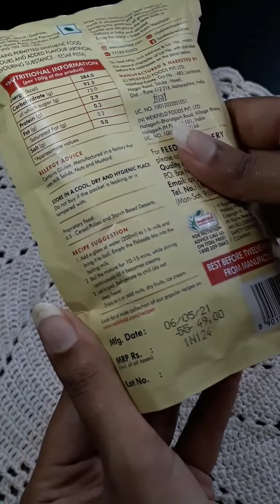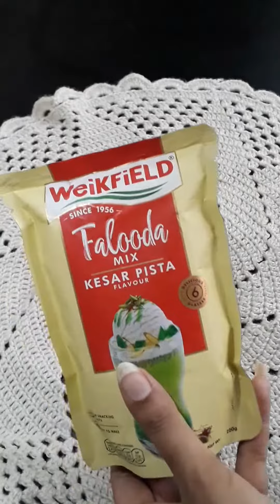Weikfield falooda mix | Weikfield falooda mix kesar pista| How to make weikfield falooda mix